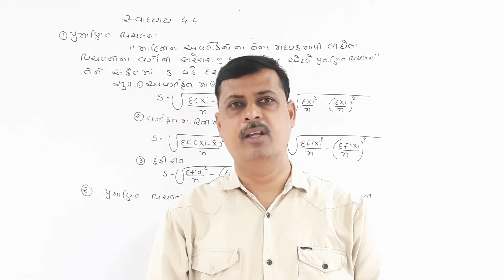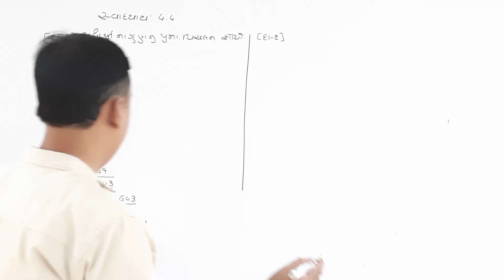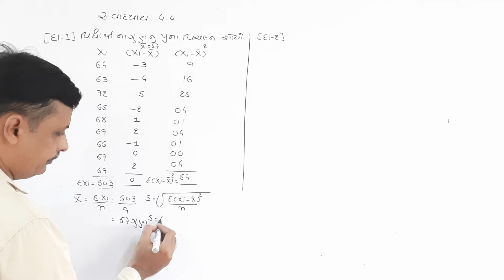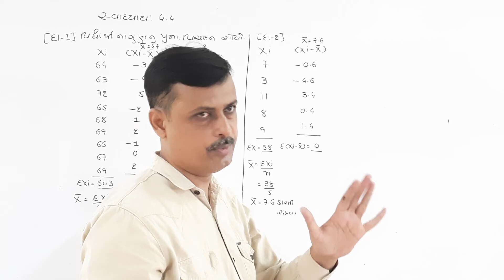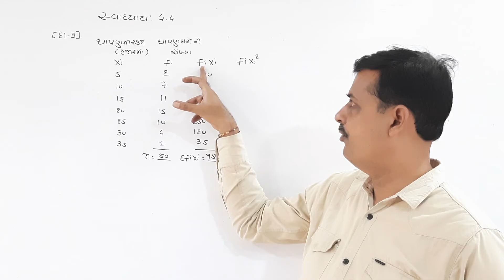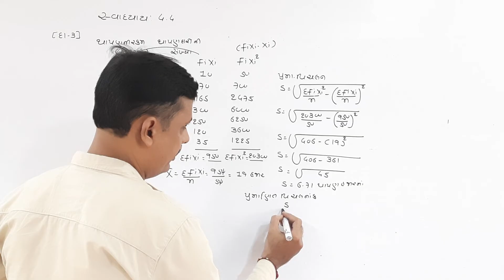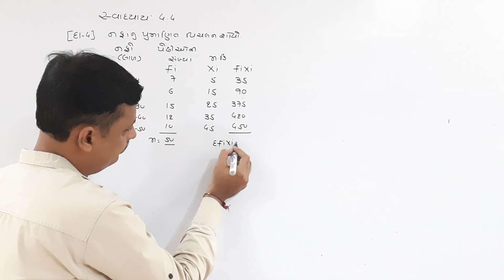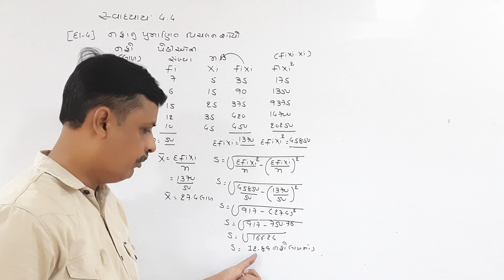#4 11th guj med sub:stat chapter-4.4 પ્રસારમાન પ્રમાણિત વિચલન-વિચલનાંક ex 1,2,3 Yogi Sir Himatnagar